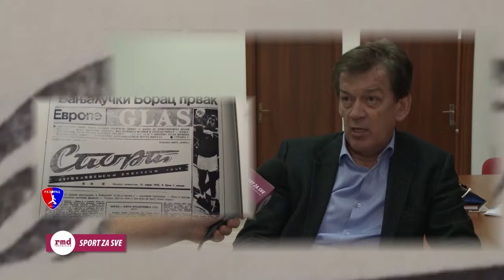SPORT ZA SVE / SPORT 4 ALL / СПОРТ ЗА СВЕ No 140 - 49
- RUKOMET - Razgovor sa Velimirom Petkovićem, legendarnim trenerom RK "Borac" Banja Luka